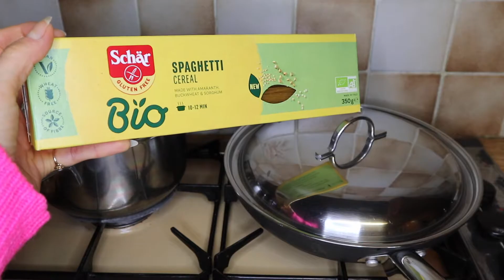Une journée dans mon assiette | Recettes healthy, fit et sansgluten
➡Détails des plats en-dessous⬅

Aujourd'hui, je vous retrouve pour une vidéo unejournéedansmonassiette ! Je vous montre ce que je mange au quotidien, matin/midi/soir toujours sansgluten et healthy 😄

Matin : Oeuf mollet, vanilla latte
Midi : Potée de pois chiches et petits pois
Soir : Spaghetti intégral Schär avec une sauce au radicchio et choux de bruxelles

Je vous fais des bisous, à très vite!!!

Rebecca🌸